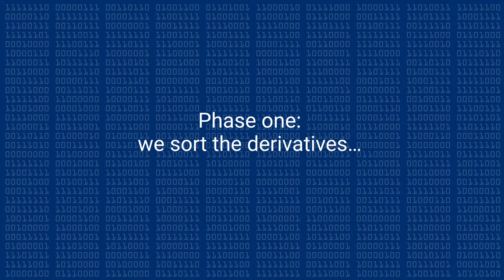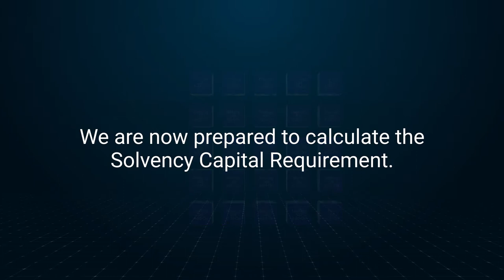Standardised Approach for Counterparty Credit Risk - Are you ready for SA-CCR under CRR II?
Our regulatory reporting experts are ready to calculate the capital requirements of your investment funds under the new CRR II rules. Time is running out to implement the changes before 28 June 2021.